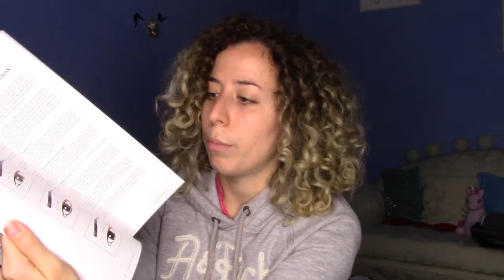Accademia MUD: Esperienza e consigli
Ciao ragazzi!
Eccovi il tanto atteso video sulla mia esperienza alla MUD studio di Milano.
Come al solito parlo troppo, ma ritenevo giusto darvi alcune dritte per me fondamentali.
A presto! :)
Seguimi sui miei social:
►Pagina Facebook: Cristina Barducci MUA